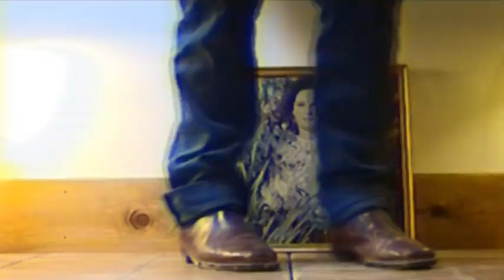Eyes For Gertrude - Video 'Rag And Bone' | Coming Soon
Teaser for Eyes For Gertrude's debut music video 'Rag And Bone' available to watch on 03/09/13.

As a rush of stills from the film tantalisingly flicker, a child describes what he has seen in the music video.

'Rag and Bone' will be the first single to be released from Eyes For Gertrude's hotly tipped debut album - recorded and produced by Ben Mink (K.d. Lang, Feist) in Vancouver.